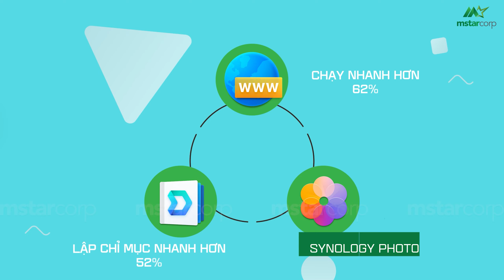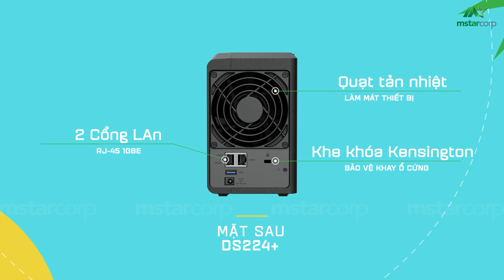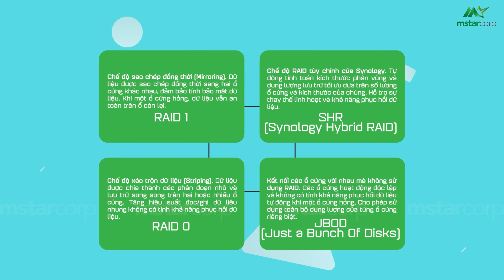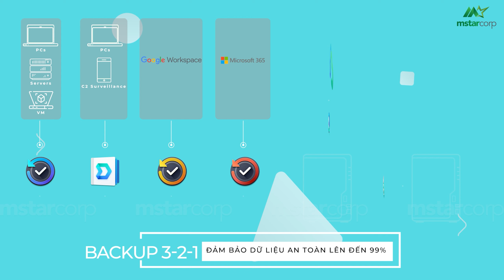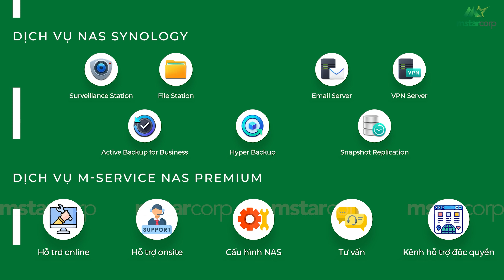Review NAS Synology DS224+ | Mstar Corp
Mục lục:
00:00 Điểm sáng giá của DS224+
00:32 Cấu hình DS224+
01:01 Thiết kế của DS224+
01:37 Các chế độ RAID DS224+ hỗ trợ
02:40 Những ứng dụng NAS Synology hỗ trợ
02:48 Synology Drive - Personal Cloud
03:22 Synology Photo - Lưu trữ và sắp xếp hình ảnh, video
03:58 Các ứng dụng backup hỗ trợ
04:33 Giám sát an ninh với Synology Suveillance
05:02 Các dịch vụ của Mstar Corp về NAS Synology
Theo dõi Mstar Corp trên các nền tảng:
Những liên kết hữu ích dành cho bạn:
1. Series hướng dẫn NAS cho người mới
2. Top model NAS bán chạy mới nhất:
3. Cộng đồng NAS Synology hơn 10.000+ thành viên
Mstar Corp chuyên tích hợp và triển khai giải pháp CNTT cho doanh nghiệp
1️⃣ Hơn 15 năm trong lĩnh vực công nghệ thông tin
2️⃣ Service Provider đầu tiên của Synology tại thị trường Việt Nam
3️⃣ Nhà phân phối trực tiếp Synology C2
4️⃣ Tặng gói cài đặt kỹ thuật từ A đến Z trị giá 3,3 triệu
5️⃣ Group hỗ trợ kỹ thuật hơn 9500 member
6️⃣ Nhân viên hỗ trợ kỹ thuật, hướng dẫn sử dụng NAS